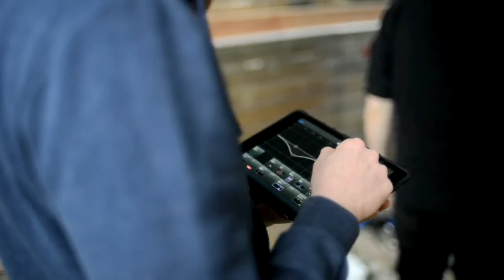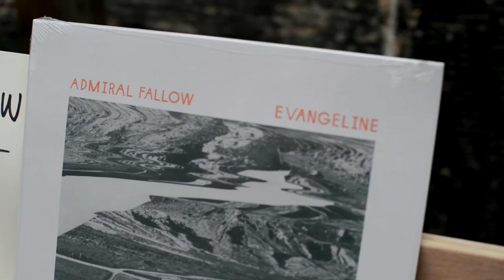Admiral Fallow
We are Rage Music, we make music for film, TV, advertising and video games.  Over the summer we invited 4 outstanding Scottish acts to play intimate shows at our Glasgow studio; celebrating Glasgow as a City of Music, drinking some fantastic craft beer from local brewery Jaw Brew and having a bit of fun with our friends.  Enjoy!

Rage Music Studio Sessions
Fri 19th June 2015 - Admiral Fallow

Director/Editor - Tom Duncan
Motion Designer - Daniel Stewart
2nd Camera - Dan Sim

Admiral Fallow's new album, Tiny Rewards is out now!